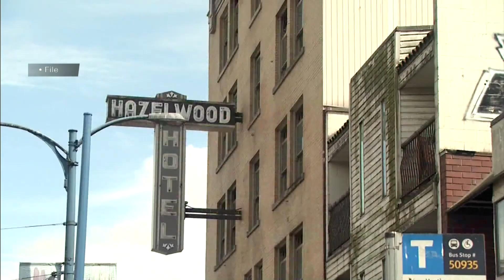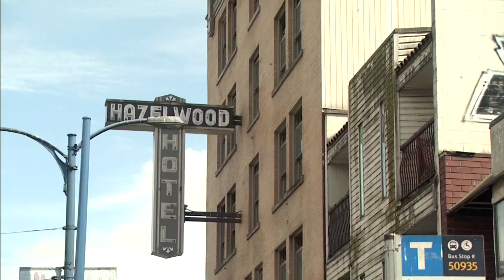Vancouver’s Downtown Eastside and one man’s mission to help the unhoused | InFocus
Vancouver's Downtown Eastside has a reputation as a neighbourhood where addiction and poverty are a common sight - but now one man is on a personal mission to help make a change for the people that live there.